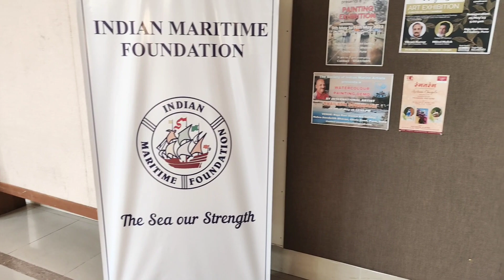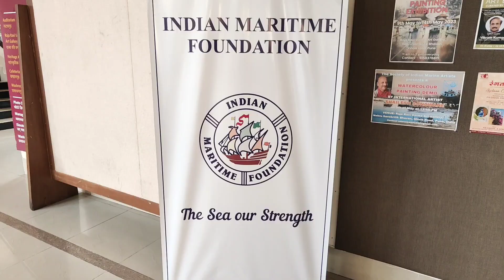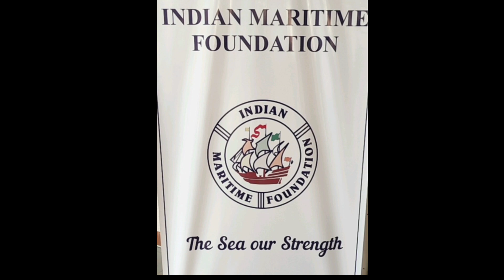Painting by Indian Maritime Pune @BIGSANJU007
हौशी, नौदल व इतर क्षेत्रातील चित्रकारांचे सुंदर कलाकृती @BIGSANJU007